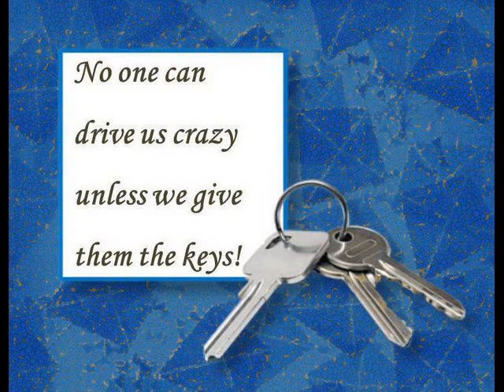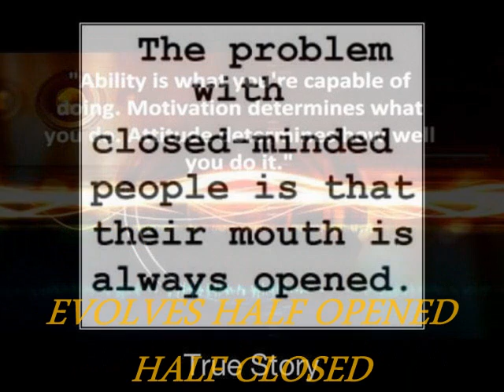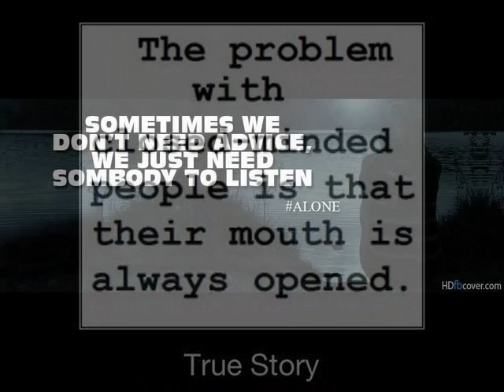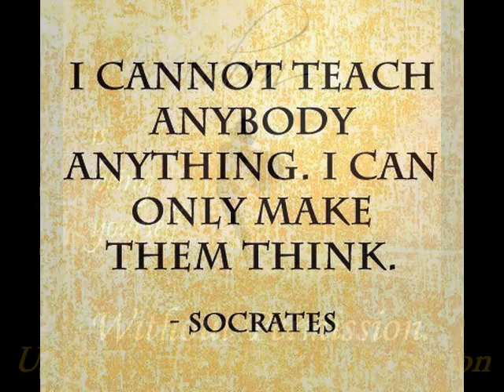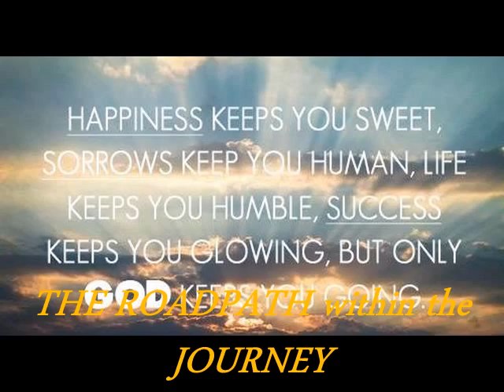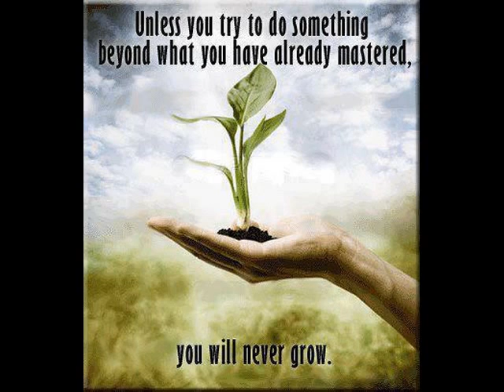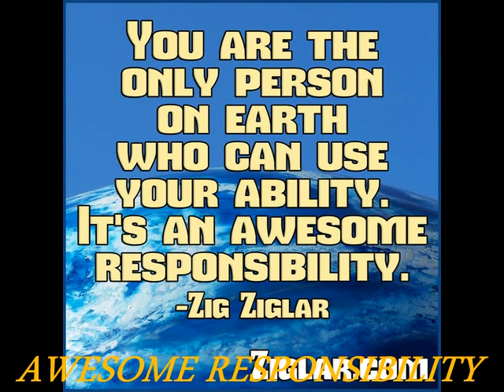UNIQUE ASTOUNDING ABUNDANCE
MIND MATTERS